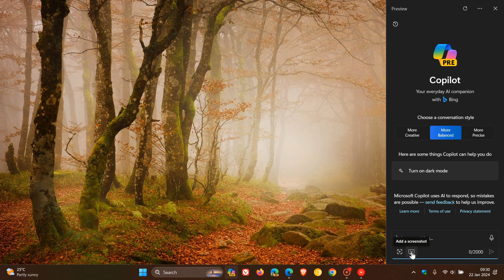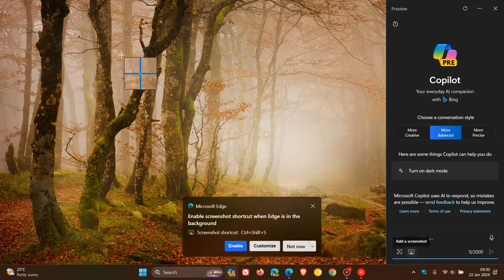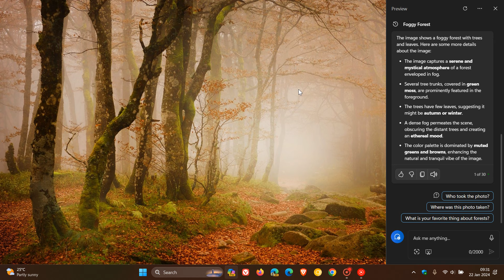Windows 11's Copilot now lets you add Screenshots - Here's how it works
There is a new “add a screenshot” button in Copilot for the desktop that lets you capture the screen and ask anything related to the screenshot.